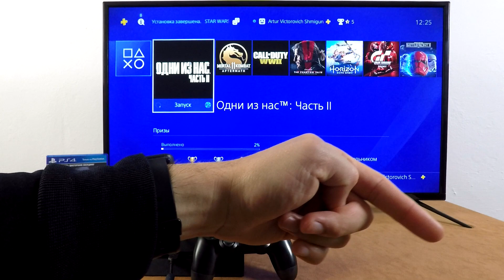Playstation 4 - The Last of Us Part II (11)